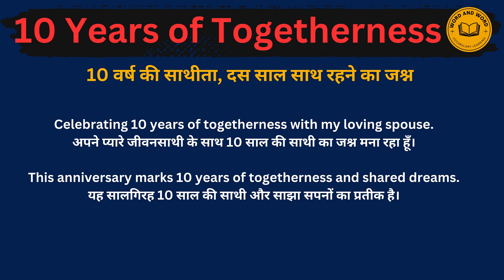10 Years of togetherness meaning in Hindi/10 Years of togetherness का अर्थ या मतलब क्या होता है.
10 Years of togetherness meaning in Hindi.
10 Years of togetherness का अर्थ या मतलब क्या होता है.
10 Years of togetherness Matlab kya Hota hai.
10 Years of togetherness Hindi Meaning.
10 Years of togetherness explained in detail.